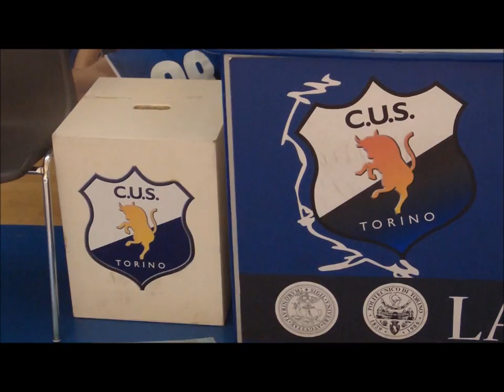MINIBASKET: RETTAGLIATI, PRIMA GIORNATA (PARTE 1)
3 aprile 2015, PalaCUS, Torino (TO).